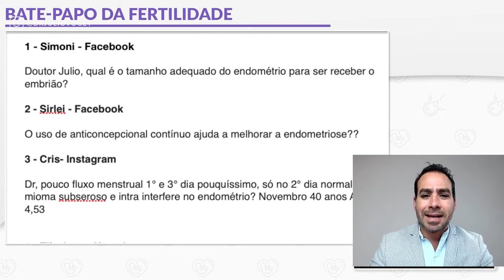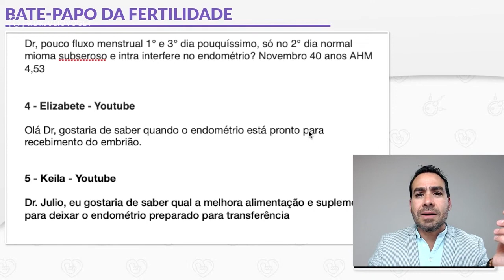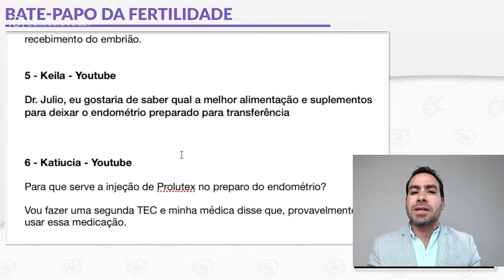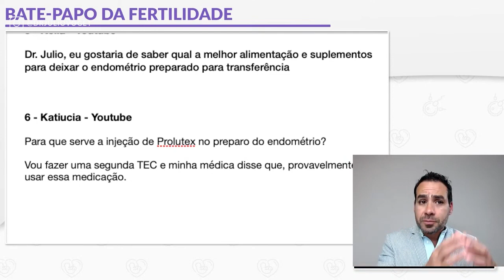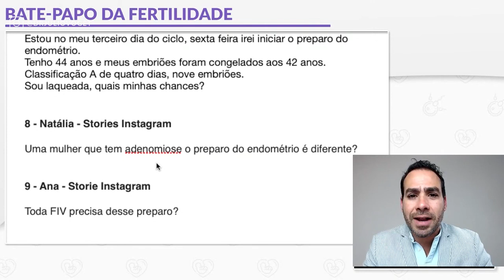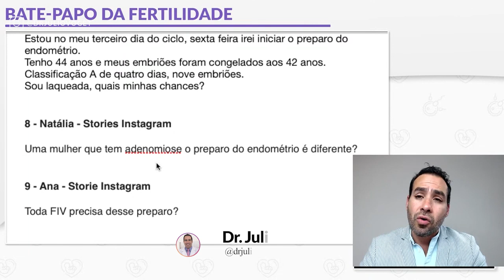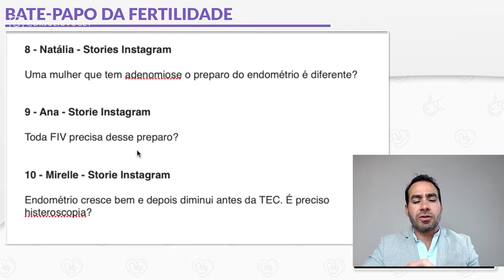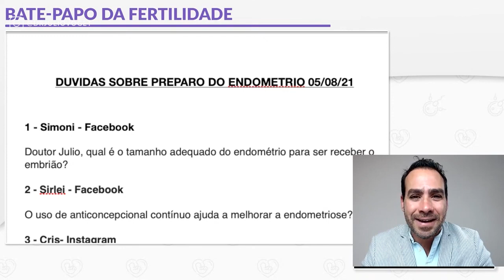Dúvidas Sobre o PREPARO DO ENDOMÉTRIO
Médico Ginecologista
CRM-SP 133.524
RQE 36.340